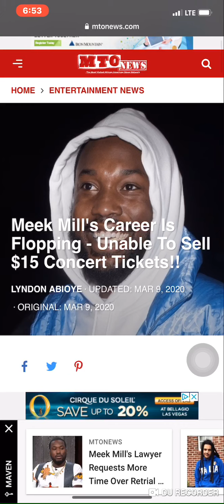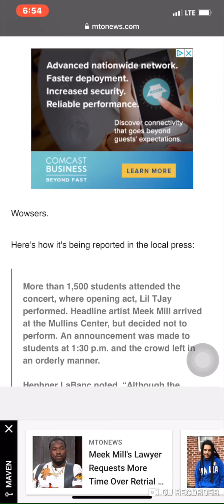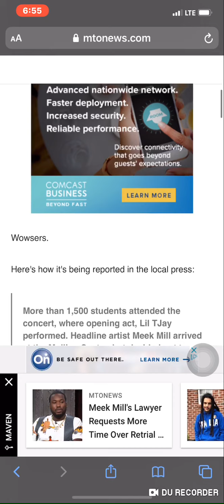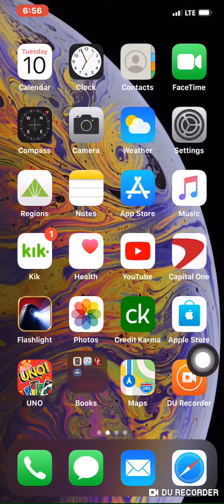The Daughters Of Musick Brought Low.